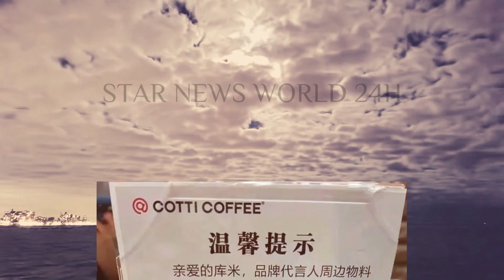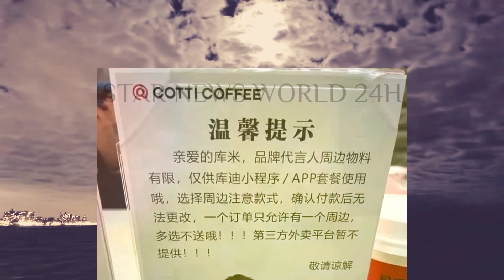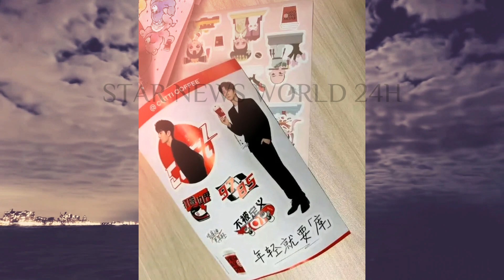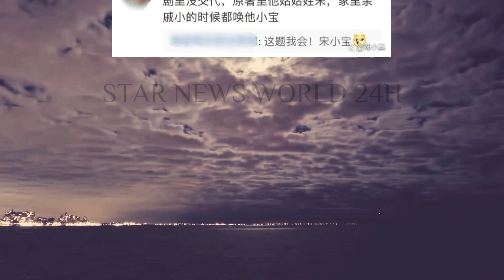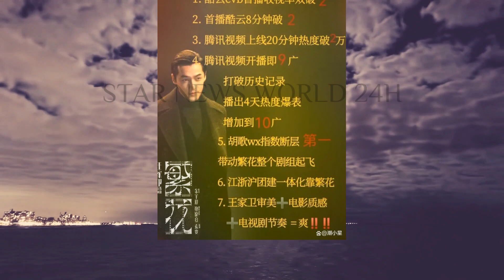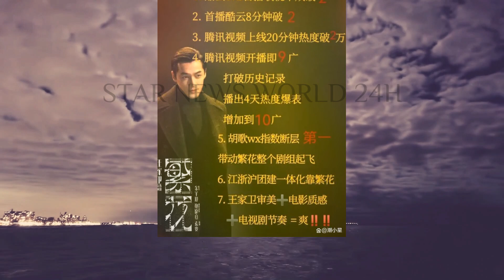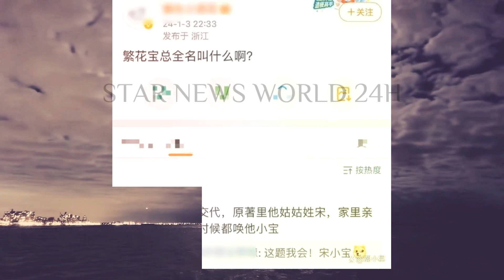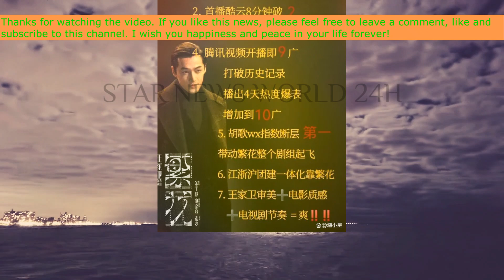一博 新代言，独特周边即将登场，粉丝必知购物攻略，别错过限量珍藏！《繁花》点燃观众心，胡歌 演技再登巅峰，网友狂刷30000热度！王一博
这边品牌刚刚官宣，那边王一博的粉丝们就已经迫不及待地用王一博的照片制作了各种官宣小表情包，
其实作为该剧的主演，胡歌再次证明了他在电视剧界的超凡实力，